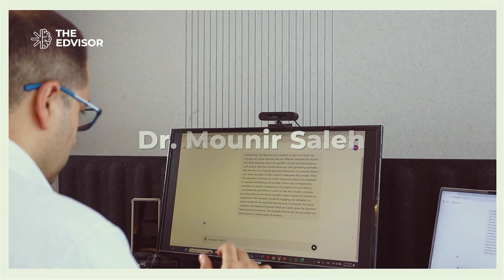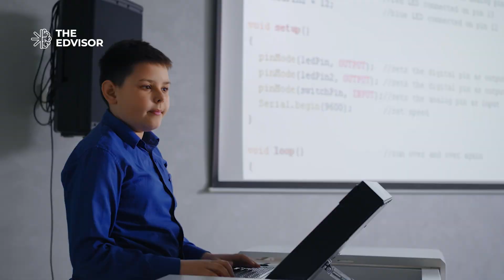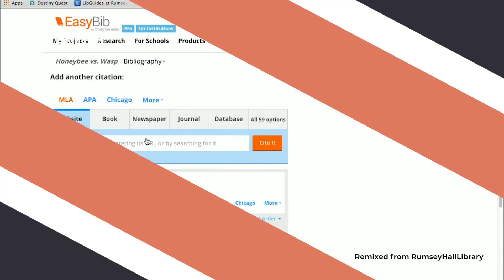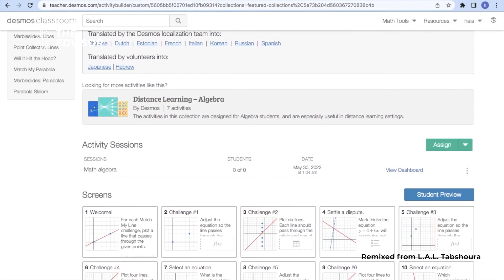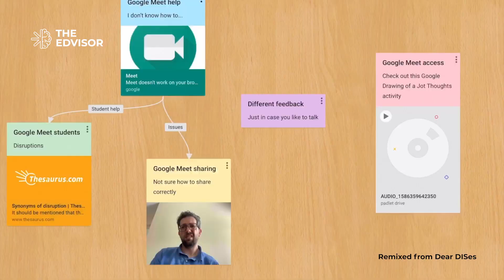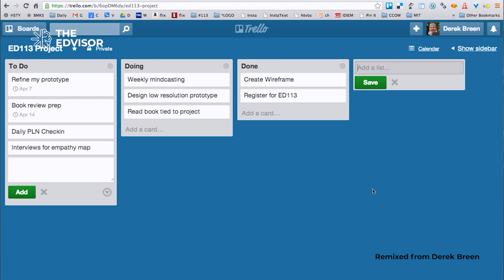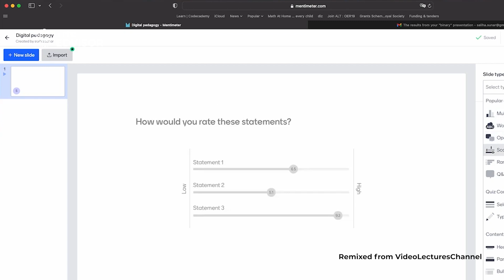AI & Academic Integrity: A Breakthrough or a Breakdown?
AI in the classroom—friend or foe? 🤖📚 While some fear it threatens academic integrity, others see it as a game-changer for teachers. The truth? It all depends on how we adapt. In this video, I’ll break down six practical strategies to redesign assessments, ensuring students think—not just copy. These changes don’t just prevent AI misuse; they actually make learning better for everyone.

From smarter writing assignments to transparent research projects and engaging presentations, I’ll show you how to integrate AI-proof strategies without adding to your workload. Because let’s face it—AI isn’t going anywhere. So, will you fight it or use it to your advantage?

👀 Watch now and take control of AI in your classroom!